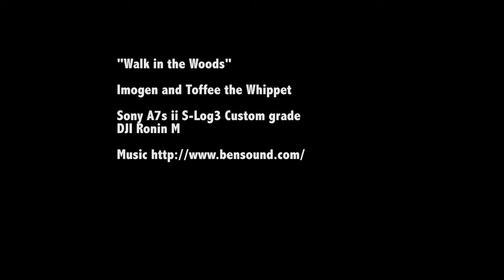4k Woodland Walk Test of Sony A7s Mk2 and DJI Ronin M Sony A7 S-log 3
Test shoot with Sony A7sii and DJI Ronin M, shot in 4K S-Log 3 and graded with a custom grade. Any comments/questions very welcome!